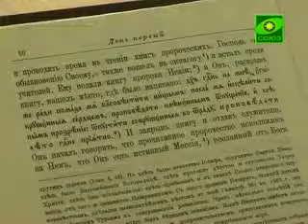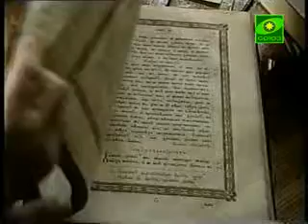Лампада. Выпуск от 18 сентября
Сегодня прозвучит проповедь о покаянии; мы расскажем о церковном новолетии, а также вы узнаете что такое Божий суд